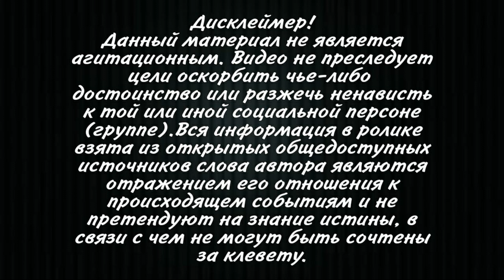Экс-президента Грузии Саакашвили привезли в Тбилисский городской суд на заседание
Заключенного бывшего президента Грузии Михаила Саакашвили перевезли из Горийского военного госпиталя в Тбилисский городской суд, где в 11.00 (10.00 мск) начнется заседание по одному из его дел, передает телекомпания "Пирвели".
Очередное заседание по делу о разгоне оппозиционного митинга в 2007 году и захвате телекомпании "Имеди", в которых обвиняется экс-президент, пройдет в Тбилисском городском суде в понедельник. Это будет первое появление политика на публике после его задержания.